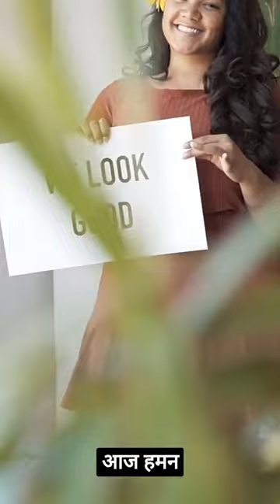The shocking truth about goldfish that no one talks about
Gold fish 🐠🐠🐠🐠🐟🐟🐠🐠animal teaseranimal movieanimal teaser reviewanimal teaser reactionanimal movie teaserfunny animalsfunny animal videostry not to laugh4k video4k video 60fpsanimal movie trailer